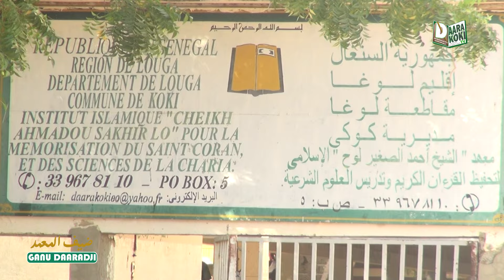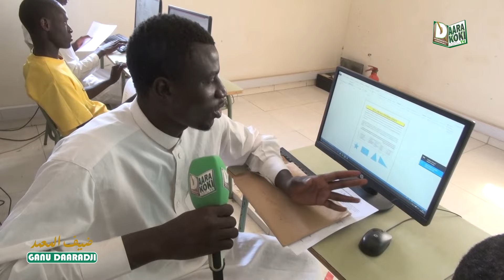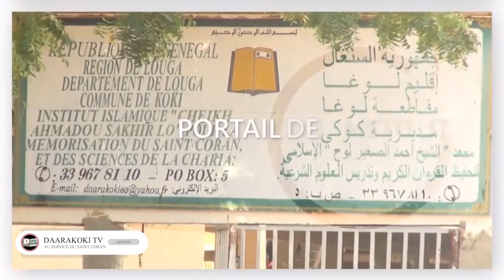GANU DAARA DJI